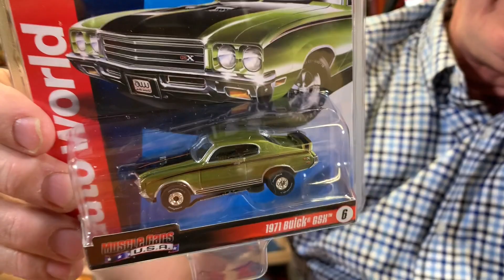1971 Buick GSX (Green) | Muscle Cars USA | Auto World | 6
Information:
Auto World Thunderjet R27 1971 Buick GSX (Green) HO Scale Slot Car. FAST FAST FAST! Get the special edition car now before we sell out! Auto World Thunderjet Release 27 MUSCLE CARS USA! Auto World SC349 Thunder Jet ULTRA+G Muscle Cars USA 1971 Buick GSX Green
Details:
Item
6 of 27
Auto World
HO
1/64
Slot Cars are 100% Compatible with Tomy and AFX Sets
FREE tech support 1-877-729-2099